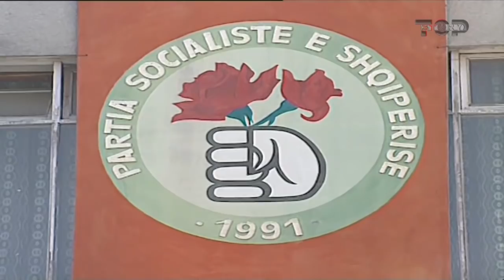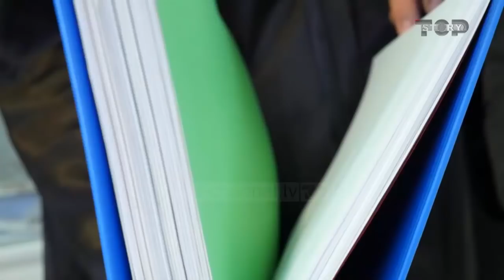Top Story/ Marrëdhënia e Fatmir Xhafajt me Nanon dhe Ruçin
Pas rrëmujave të ’97-ës, kur socialistët rikthehen në pushtet, Fatmir Xhafaj bën ngjitjen e parë të madhe në karrierë. Fatos Nano e thërret Xhafajn dhe e emëron Sekretar të Përgjithshëm të Këshillit të Ministrave, post që ai e mbajti deri në vitin 1999.